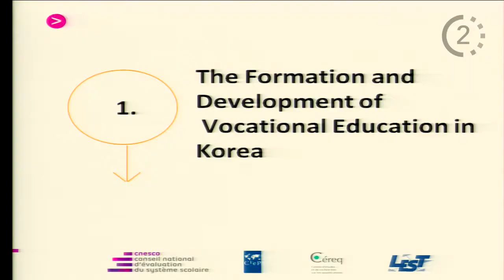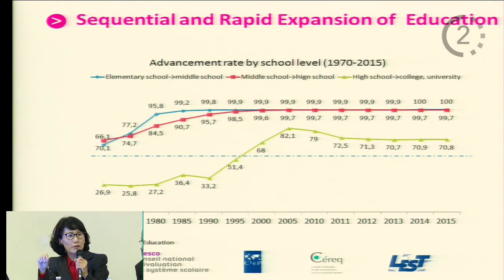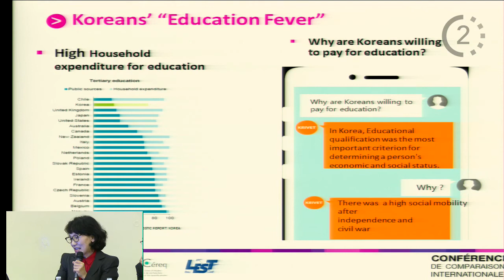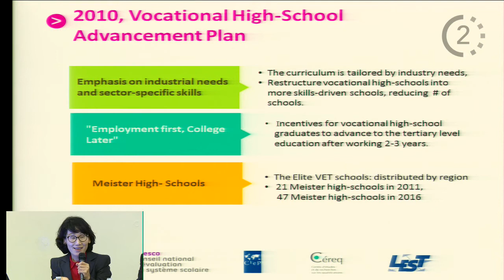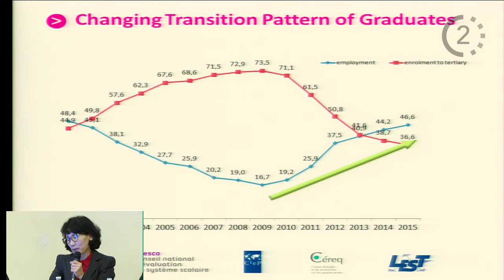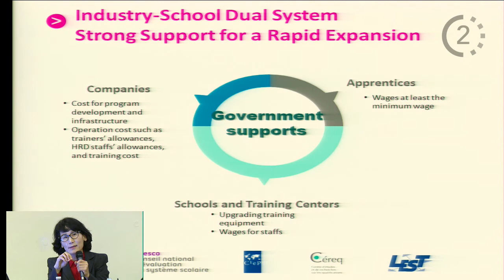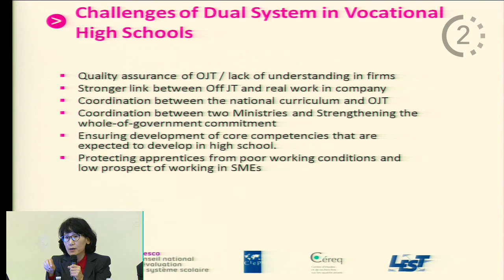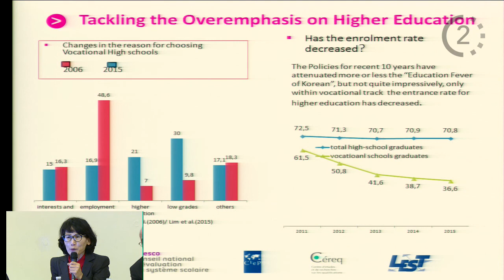Plénière 3 - Eon Lim : CORÉE - CCI Formation Pro - 20/05/2016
Plénière 3 : Au-delà de l’insertion sur le marché du travail, la compétitivité industrielle et l’intégration sociale

10H00 – 12H15
"CORÉE. L’efficacité des politiques visant à renforcer le lien entre la formation et le marché du travail : quels effets sur la méritocratie ?" par Eon Lim, Korea Research Institute for Vocational Education and Training, Corée.

Conférence de comparaisons internationales : "Orientation, formations, insertion : quel avenir pour L’enseignement Professionnel ?" le 19 & 20 mai 2016 au Lycée Diderot - Paris.